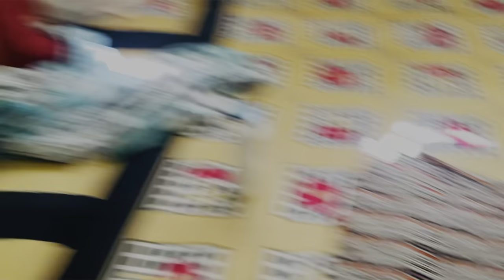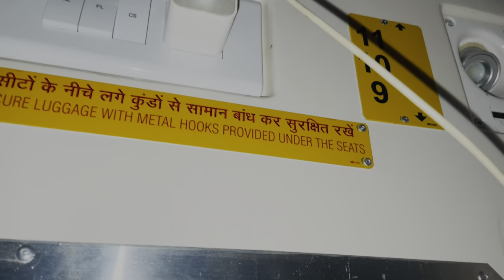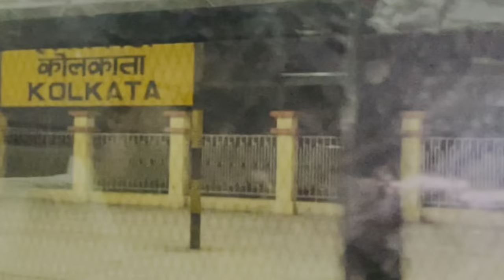KOLKATA ~ The city of joy || Train Journey From Bihar To West Bengal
I hope you enjoyed watching this video